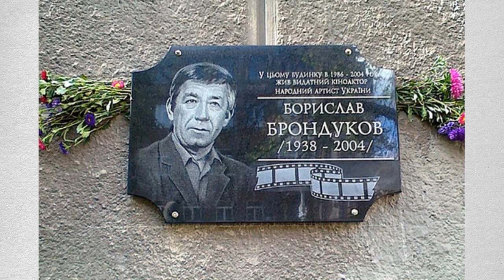Борислав Брондуков биография. Как сложилась судьба?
Борислав Брондуков актер Советского Союза и Украинской ССР. Он впервые стал лауреатом государственной премии Украины имени Александра Довженко. Биография, личная жизнь, фото, причина смерти все это в нашем видео.

БориславБрондуков биография актер СССР Афоня Федул советское кино